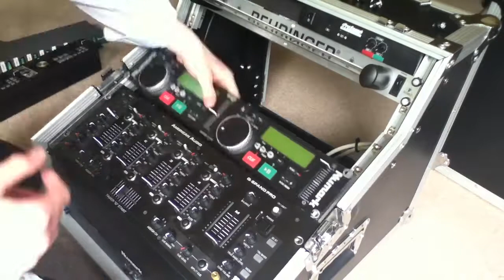Flight case dismantle time lapse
Taking everything out my flight case ready to go into the new one :)

- Cobra flight case (2U, 8U, 3U)
- Numark CDN22 MK4 duel CD player
- American Audio SDJ1
- American Audio Q-Spand Pro
- Behringer PL2000 rack light and power distribution unit
- Transcension Show Director lighting controller
- Duel wireless microphone kit
- And a tonne of cables